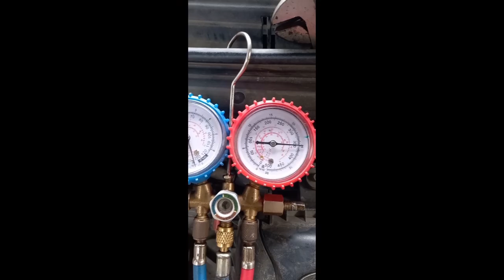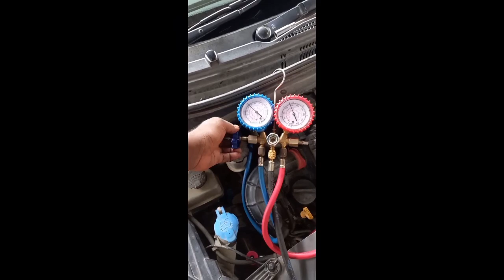eon ac problem